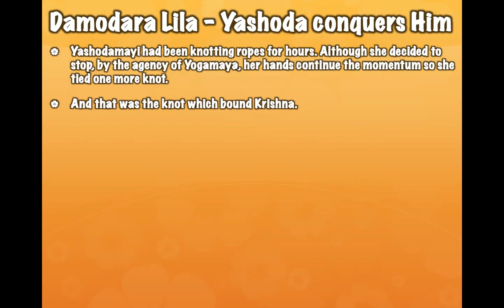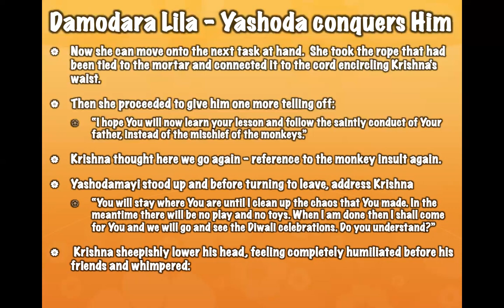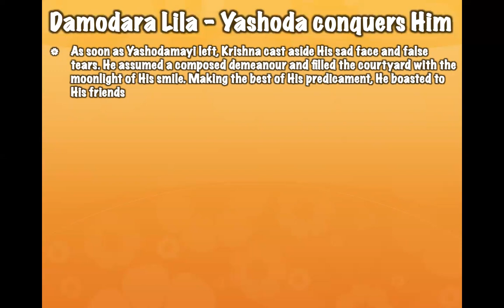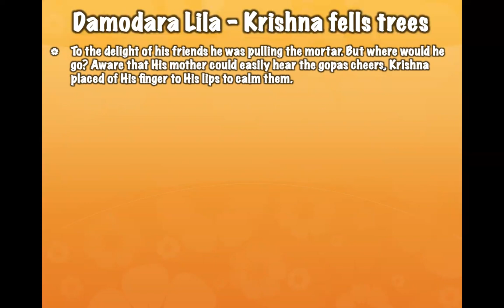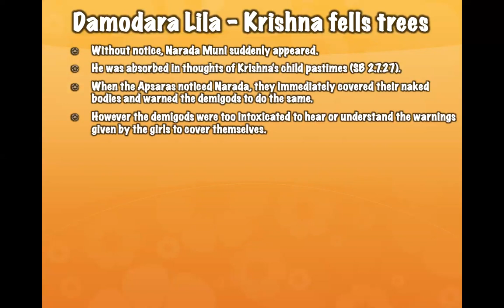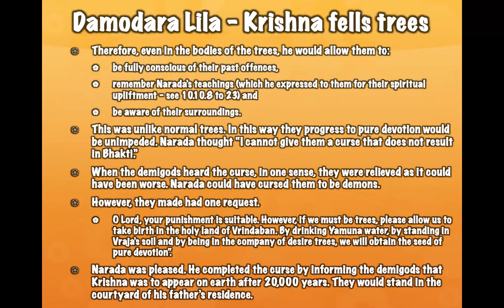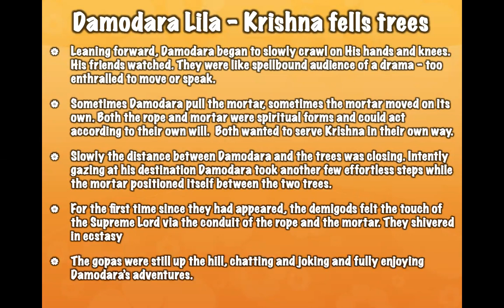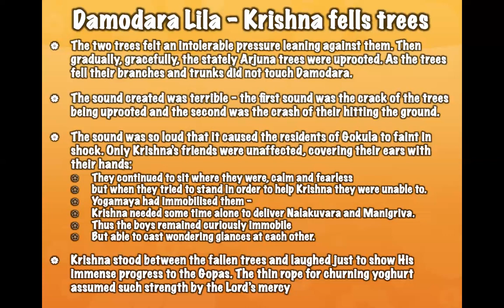LIVE: Damodara Lila (""Felling of the Yamal-Arjun trees by Krishna") 16.11.2023